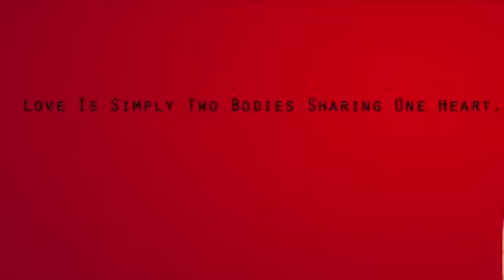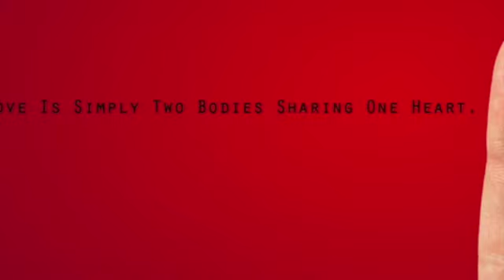IN-timacy with GOD